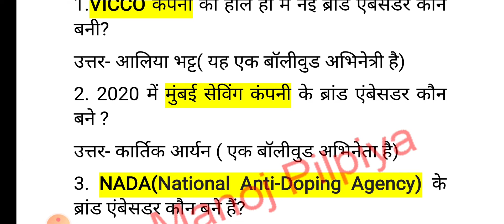Brand Ambassador (Current Affairs April-2020) | रटने की ज़रूरत नहीं ट्रिक के साथ याद करे | All Exam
महत्वपूर्ण प्रश्न सभी परीक्षा के लिए
April 2020 Current Affairs  | Current affairs 2020  April | Important Current Affairs |

current affairs 2020 for dmrc,
current affairs 2020 for y group,
 current affairs next exam,
9  april 2020 current affairs next exam,
9 april 2020 current affairs PDF,
9 april 2020 current affairs next exam,
9 april current affairs 2019 by next exam,
9 april 2020 current affairs,
9 april current affairs wifistudy,
9 april 2020 current affairs wifistudy,
9 2020 current affairs,
9 april current affairs,
9 april 2020 current affairs,
9 april 2020 ka current news,
9 april tak february 2020 ko kaun sa din hai,
9 april  2020 ki taaja khabar,
9 april weather,
9 april 2020 weather report,
9 april 2020 current affairs pdf,
9 april 2020 current affairs wifistudy,
10 April 2020 current affairs wifistudy,
10 April 2020 current affairs next exam,
current affairs 2020  april full

1. haryana police  Most expected questions
2. Haryana Police, Patwari most important gk questions
3. Haryana gk important questions 2019
Patwari Hssc group d SI
6.  Hssc police constable 2019
10. Haryana police Gk important questions
13. Haryana Gk important questions
14. Hssc Patwari gk important questions
15. Hssc group d gk important questions
16. Haryana Gk for haryana Police constable, si, patwari, hssc group d,
18. Haryana Police important reasoning question
19. Haryana Police advance math questions in Hindi
20. Last six last top haryana current affairs 2019
21. हरियाणा करंट अफेयर 2019
22. जनवरी से जून 2019 तक
23. haryana current affair for haryana police
24. top 500 haryana current affairs 2019 for haryana Police, so, constable, hssc clerk patwari gram sachiv
25. last 1 year current affair 2019
26 last 6 month haryana current affair
27. 18 mahine ka haryana current affair
28. haryana current gk 2019
29. top hssc current affair
30. haryana current affair in hindi
31. june 2019 tak haryana police current affair
32. patwari, hssc group d 2019 best current
manojpilpiya,manoj ,हरियाणा करंट अफेयर 2019,gk by pardeep sir,gk by pardeep sir india gk,complete haryana gk by pardeep sir,gk by pardeep sir current affairs,haryana current gk by pardeep sir,full haryana gk by pardeep sir,gk by pardeep sir haryana gk
gk by bk sir,
gk by bk pdf,
hr gk by bk live,
hr gk by bk notes,
haryana gk by bk pdf
last 1 year current affair
जनवरी से दिसम्बर 2019 तक
LAST 1 year top haryana current affairs 2019